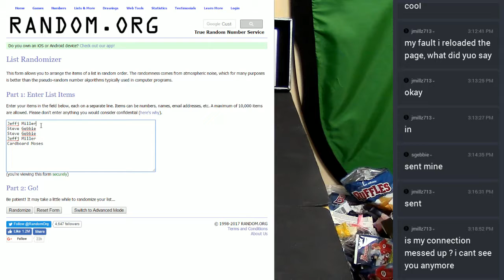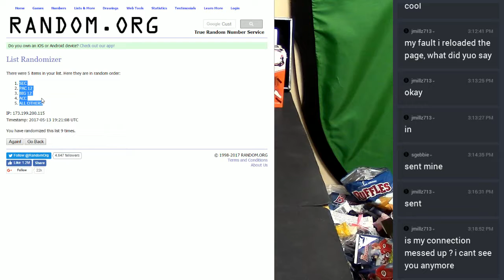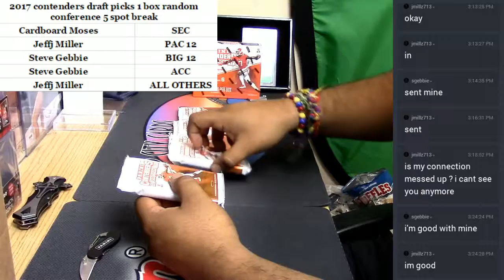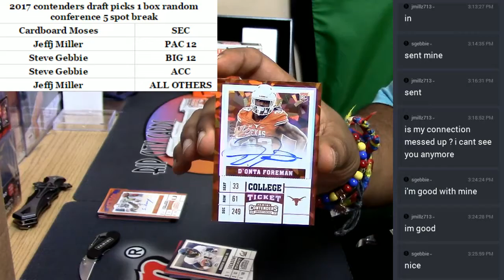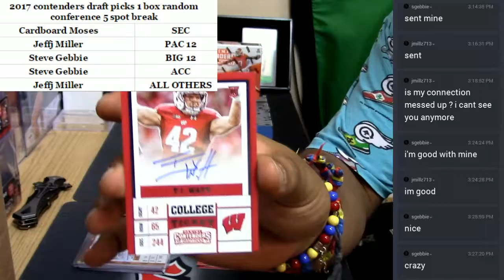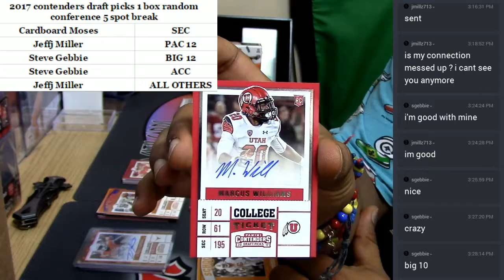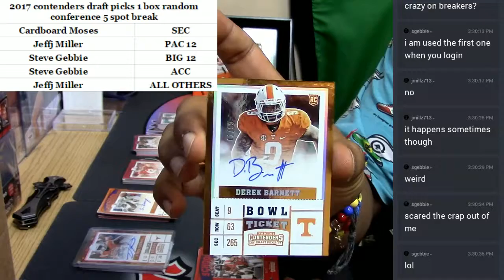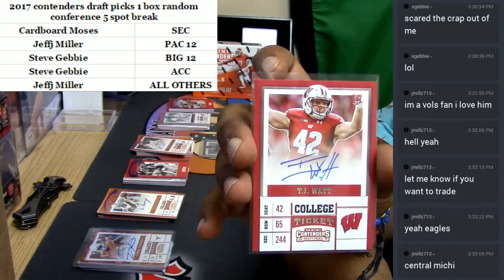2017 contenders draft pick football 1 box random confenrences 05 13 2017